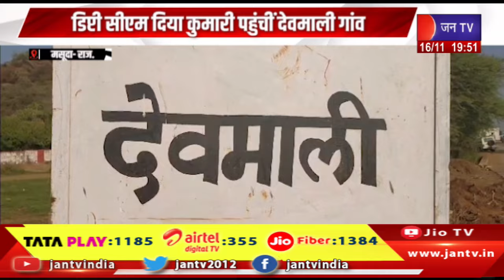Masuda-डिप्टी CM दिया कुमारी पहुंचीं देवमाली गांव, हाल ही में मिला था बेस्ट टूरिस्ट विलेज का अवार्ड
Watch JAN TV on :
Tata Play DTH : 1185
Airtel DTH: 355
JIO Fiber: 1384